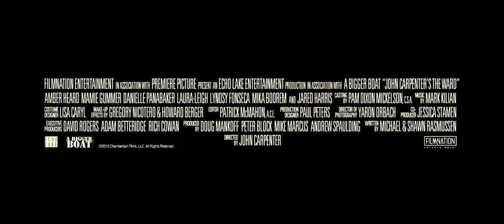Палата (2010) The Ward. Русский трейлер.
Пациентку психиатрической клиники преследует зловещая сущность. Ретрохоррор от мастера жанра Джона Карпентера
Описание: Кристен проходит лечение в психиатрической лечебнице. Вместе с ней проходят лечение еще четыре девушки. По ночам, когда больница погружается во тьму, она слышит странные пугающие звуки и понимает, что они тут не одни. Одна за другой девушки начинают исчезать, и Кристен понимает, что должна как можно скорее выбраться отсюда. Пытаясь сбежать, она понимает, что истинная природа звуков намного ужаснее, чем могло показаться вначале.
Название: Палата
Оригинальное название: The Ward
Страна: США
Год: 2010
Рейтинг: 5,6 из 10
Режиссер: Джон Карпентер
Жанр: ужасы, триллер, детектив
В главных ролях: Эмбер Хёрд, Мэми Гаммер, Даниэль Панабэйкер, Лора Ли, Линдси Фонсека, Мика Бурем, Джаред Харрис, Сали Сейлер, Сузанна Берни, Дэн Андерсон